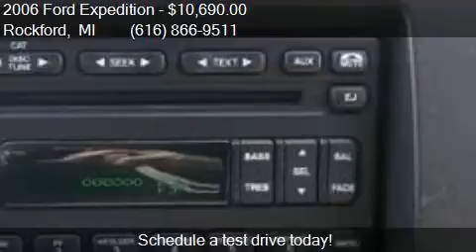2006 Ford Expedition 4dr Eddie Bauer 4WD for sale in Rockfor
This 2006 Ford Expedition 4dr Eddie Bauer 4WD is for sale in Rockford, MI 49341 at Ed Koehn Chevrolet.

Engine: 5.4L V8
Transmission: Automatic 4-Speed
Color: WHITE
Mileage: 121556
Contact Ed Koehn Chevrolet 4650 14 Mile Road NE Rockford, MI 49341 to test drive this 2006 Ford Expedition 4dr Eddie Bauer 4WD today.